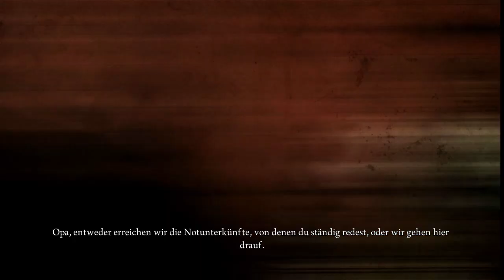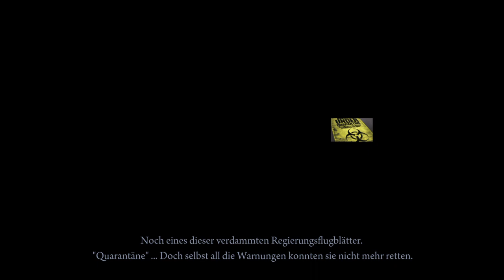Let‘s play Deadlight Director's Cut - Tausenden von untoten #1